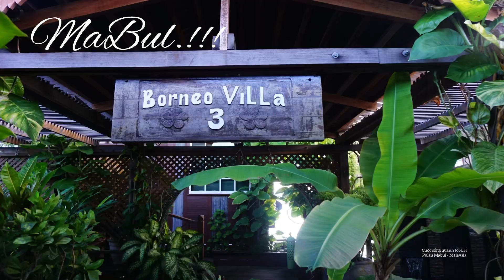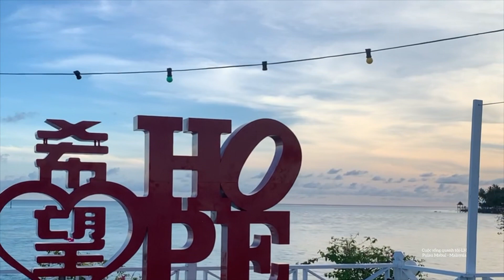MABUL Pulau - Malaysia.